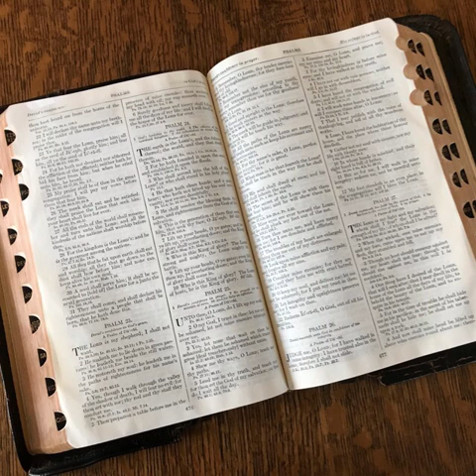Mark 14:32-72 in slow English